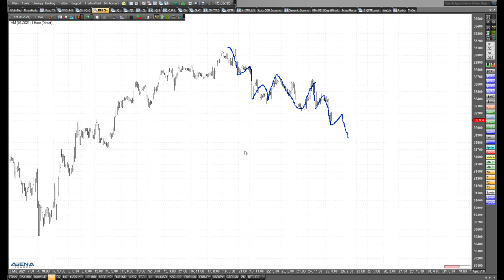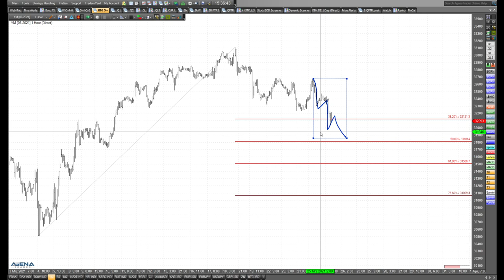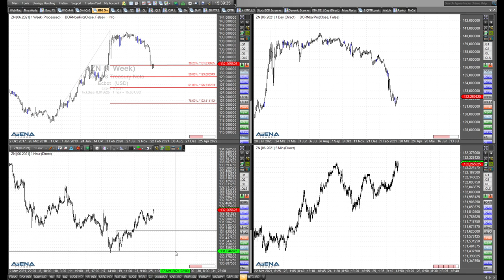Rüdiger Born: Blick auf Indizes, Gold, Zinsen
Werden die US-Indizes aktuell weiter nach unten durchsacken? Nicht nur darauf schaue ich im folgenden Video direkt am Chart, sondern auch auf Gold und Zinsen.